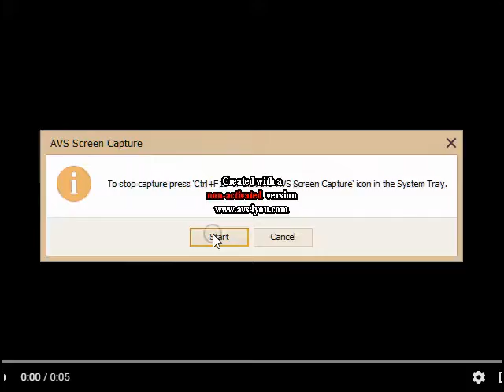PBS Kids Dot Logo High Pitched And Color Major